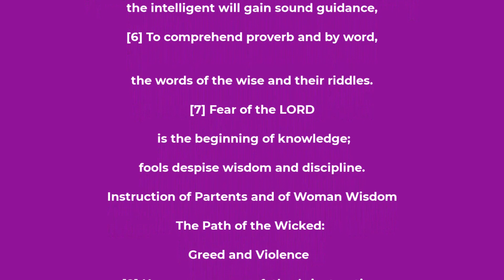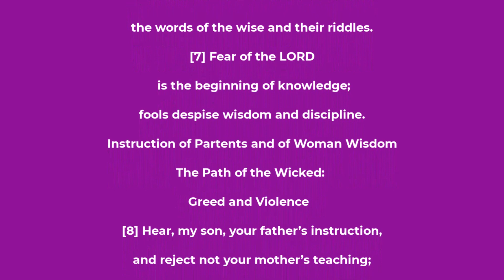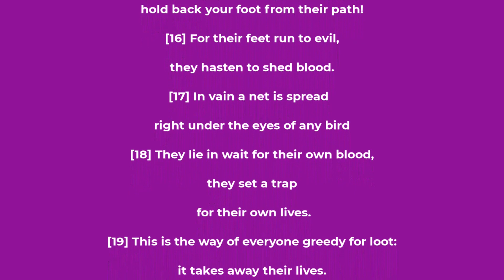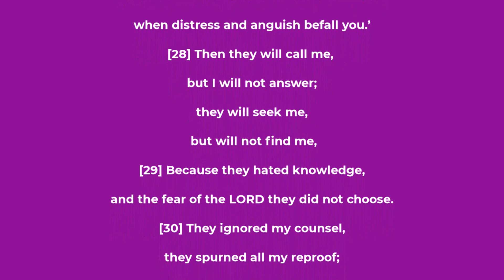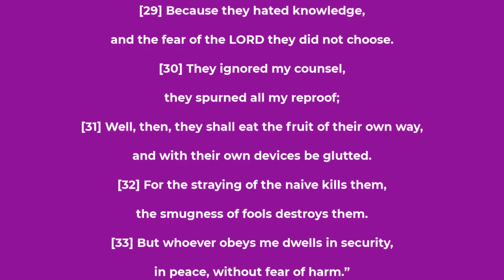Proverbs chapter 1